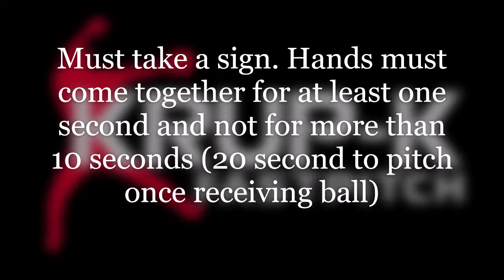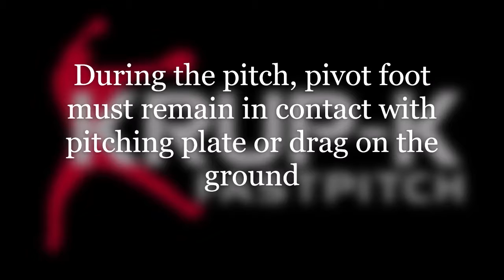Pitching Rules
Confused about what the REAL softball pitching rules are? This video should help. Keep an eye out for future videos highlighting softball pitching techniques and drills. Please let us know if you have questions/topics addressed.